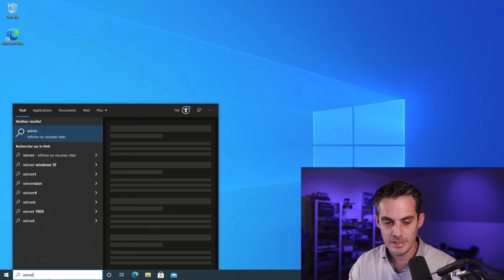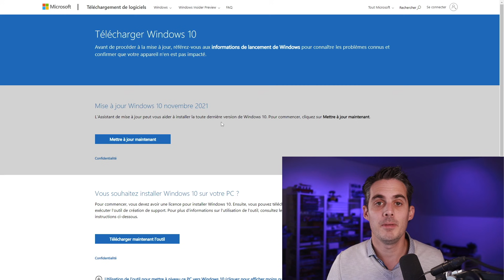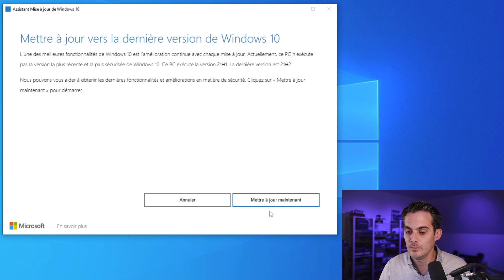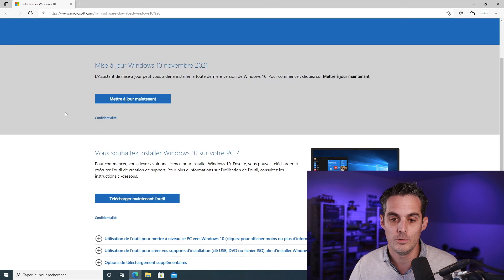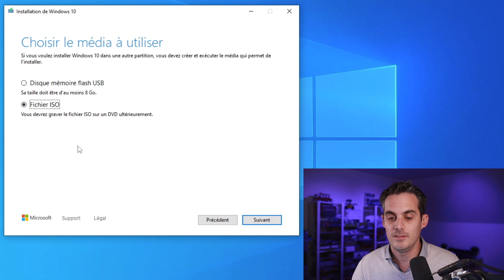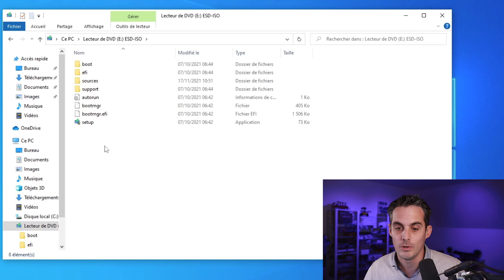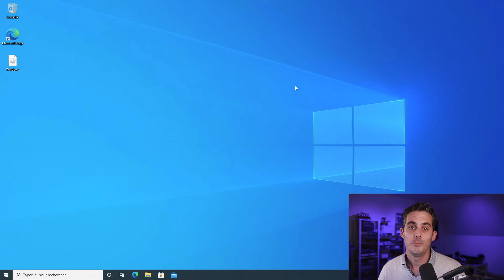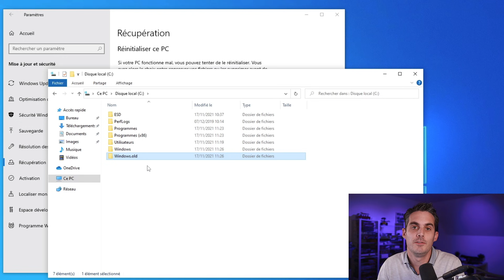Windows 10 21H2 disponible ! Comment mettre à jour ?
Où Me Retrouver
Dans cette vidéo je vous explique comment mettre à jour Windows 10 vers la dernière version 21H2.

📌MON MATERIEL
💻TOUT MON MATOS

📌PARTENAIRES

Sommaire
00:00 Intro
00:40 Les nouveautés de Windows 10 21H2
01:29 Disclamer
02:45 Comment mettre à jour via Windows Update
04:20 Mettre à jour via un Windows 10 Update Assistant
05:47 Mettre.à jour via un ISO de Windows 10 21H2
10:03 Vérifier que la mise à jour a réussi
10:28 Revenir votre version précédente de Windows 10
11:05 Conclusion